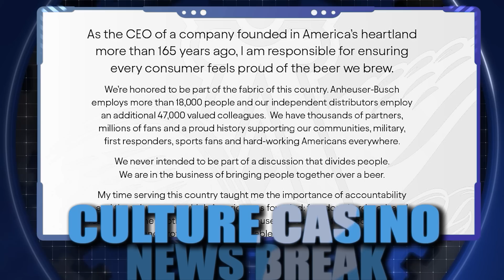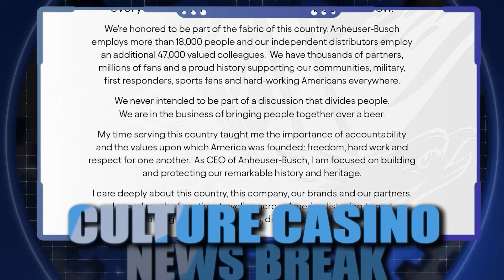Anheuser-Busch Does Not Get It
Anheuser-Busch does not get it. They have strayed very far into the globalist mindset and far away from freedom. They are enduring backlash from both sides now. Their non-apology was offensive to most of their target market and the subsequent commercial came off as terribly disingenuous and manipulative. All it would take is an apology.

Here's what I think.

TITLE: Anheuser-Busch Does Not Get It